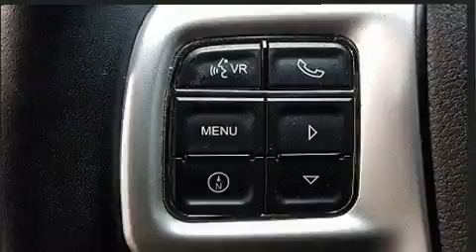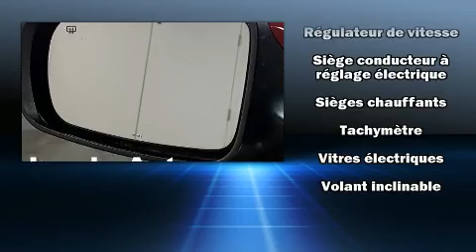2012 Chrysler 200 S V6 CUIR BLUETOOTH A/C MAGS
La Chrysler 200 2012. Cette berline 5 passagers vient tout juste de passer le cap des 40 000 km. Ce véhicule à traction possède une transmission automatique et un raffiné moteur 6 cylindres. Chrysler a mis la priorité sur la commodité, l'efficacité et le style en incluant: sièges en cuir, des phares à extinction temporisée, l'ouverture automatique de la glace du conducteur, des essuie-glaces intermittents, une télécommande intégrée d'ouvre-porte de garage, le rétroviseur central avec fonction antiéblouissement automatique, et un régulateur de vitesse. Là où il fait plus froid, les occupants apprécieront à leur juste valeur les sièges chauffants et le dispositif de climatisation contrôlée. La chaîne haute fidélité alimente 6 haut-parleurs, qui reproduisent un son sensationnel. Chrysler accorde la priorité à la sécurité et la protection en incluant: rideaux gonflables pour protéger la tête, coussins gonflables latéraux à l'avant, système antipatinage, système d'assistance au freinage, appuis-tête avant anti-coup de fouet, un avertisseur d'urgence, et freins à disque aux 4 roues avec antiblocage. Le dispositif de stabilité électronique fait appel à des technologies de pointe qui rehaussent l'adhérence à la route. Voici un véhicule d'occasion certifié qui a passé haut la main le rigoureux processus de certification de Chrysler, qui comprend une inspection rigoureuse en 125 points! Nous vous invitons à parcourir notre vaste inventaire en ligne, à prendre rendez-vous pour un essai routier et à découvrir nos offres de financement.